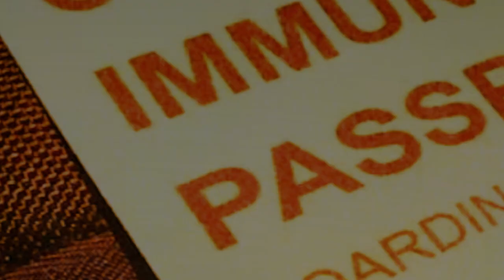What is Corona Vaccine Passport |Digital Covid 19 Vaccine Passport | Travel Tourism|NEWZ World India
भारत भी इससे अछूता नहीं रहा. अमेरिका, भारत और ब्रिटेन समेत कई बड़े देशों ने इसको फैलने से रोकने के लिए लॉकडाउन का एलान किया था और देशों ने अपने यहां दूसरे देशों से आने वाले लोगों पर रोक लगा दी थी. हालांकि अब हालात काफी सही हो चुके है. कई देशों ने अपने यहां टीकाकरण यानी वैक्सीन लगाना शुरू कर दिया है जिसमें भारत भी एक है. अब जब स्थिति सामान्य होने लगी तो एक शब्द का शोर सुनाई देने लगा है. वो शब्द है वैक्सीन पासपोर्ट..